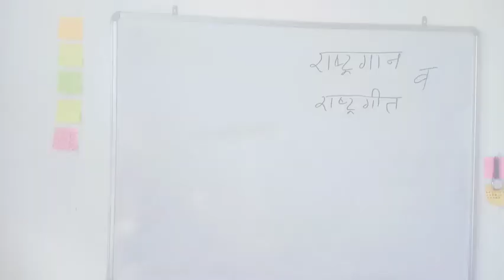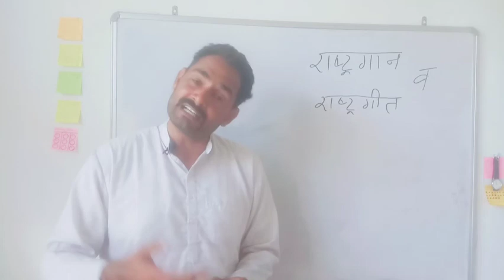राष्ट्रगान और राष्ट्रगीत का क्या अर्थ होता है, राष्ट्रगान और राष्ट्रगीत में क्या अंतर होता है ?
व्हाट इज डिफरेंस बिटवीन नेशनल एंथम एंड नेशनल सोंग
national song
national anthem
national anthem jan gan man, vande matram
what is difference between national anthem and national song

vinod loyal
political and social iq